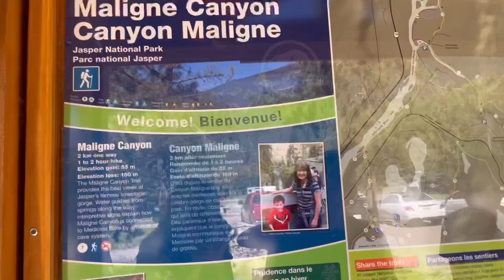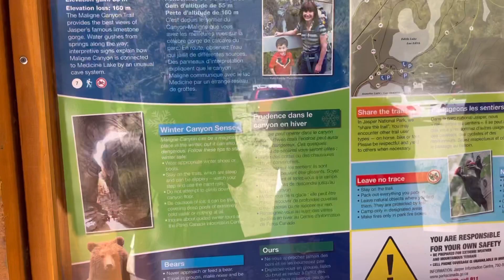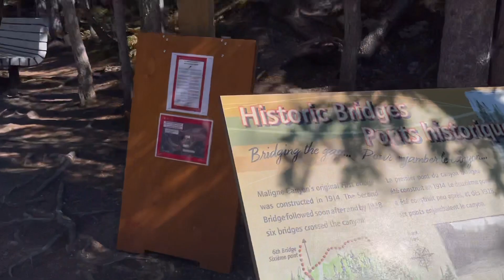Family Bonding Maligne Canyon Lake 2021